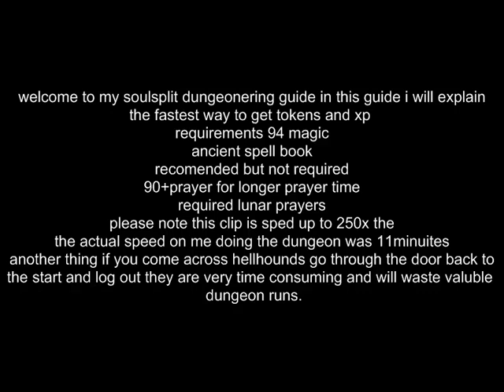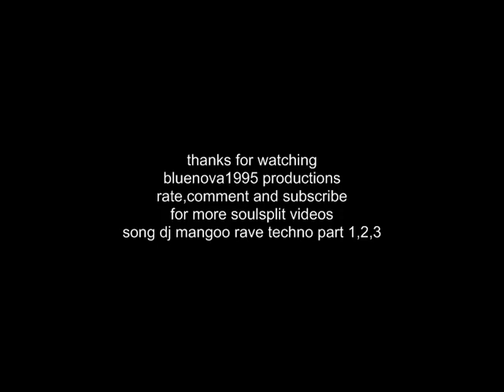soulsplit fastest dungeonering xp and tokens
hey guys today i will be showing you how to get the fastest dungeonering xp and tokens in soulsplit. pause at the start to read and pause at the end to see the song name
please note soulsplit is not owned by me and is owned by pim and fuxion